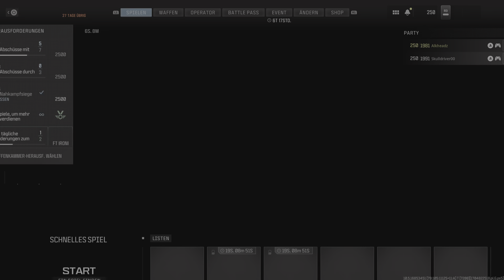Call Of Duty: Modern Warfare 3 - 3:0 Sieg mit 6 Kills @ Feuergefecht auf Blacksite